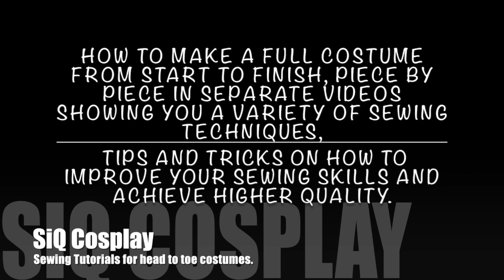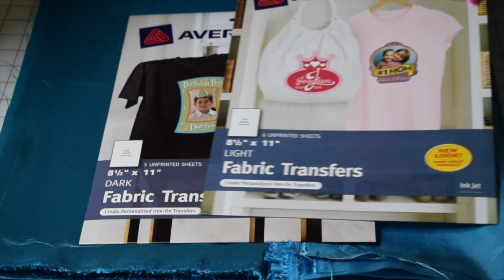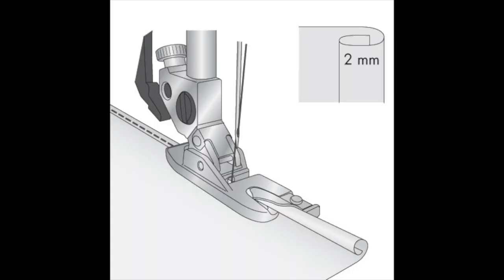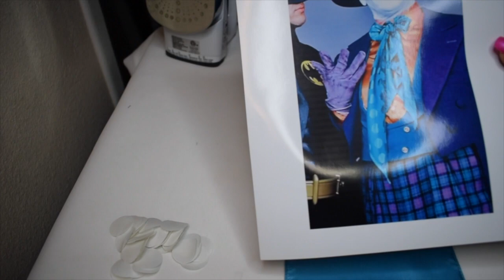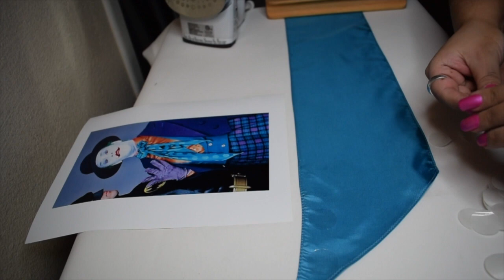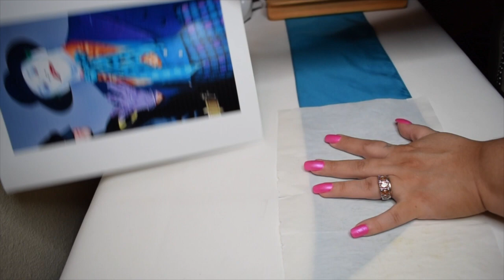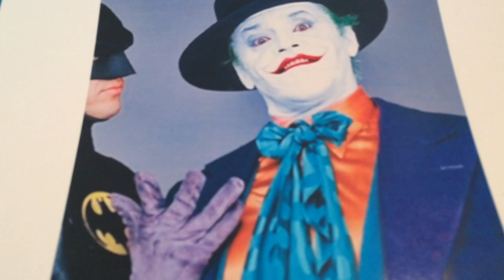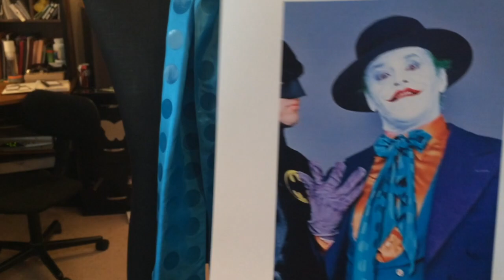SiQ Cosplay SE1: Jack Nicholson: Joker Tie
The start of our new "SiQ Cosplay" Series where I am showing you how to make a full costume, piece by piece in a series of videos. Starting with Jack Nicholson Joker!
In this video we will be making the tie from scratch.

In this video I teach you how to do a narrow rolled hem on satin (lightweight fabric) & we transfer paper a little bit differently, as well as Vinyl fuse. I also show you where I change my mind and go in a different direction to better the outcome of the garment. Some of this video is in real time so you can see detailed parts.

00: to 6:48 ~ Talking about the fabrics, Transfers & Testing them for the polka-dot results we are looking for.

6:49 to 8:22 ~ Measuring and cutting the tie fabric

8:23 to 14:25 ~ Rolled Hem sewing the edge of the tie

14:26 to 19:50 ~ Polka Dotting fabric with Vinyl Fuse

19:50 ~ Quick peek at the tie & then I changed directions

20:00 to 23:12 ~ Explaining in real time why I changed my mind and how I am going to alter my plans to make this a more practical tie and be easier from my client to care for.

23:13 to 36:17 ~ Making the tie band and attaching the bow (all of the changes we talked about"

36:18 to END ~ Final thoughts & photos

Up Next we focus on the vest. (This may take 2 weeks to film and post but it is coming, be patient) :)